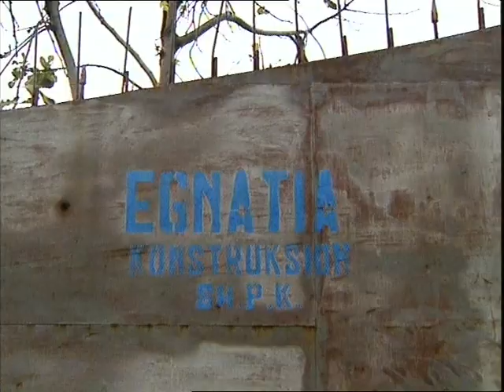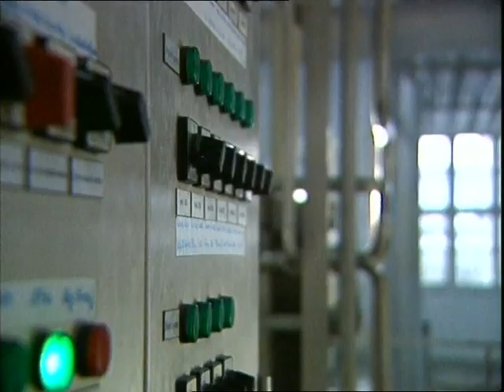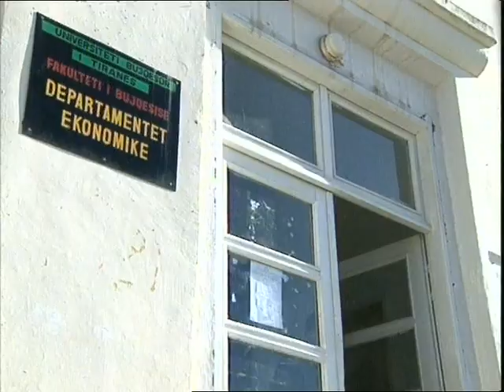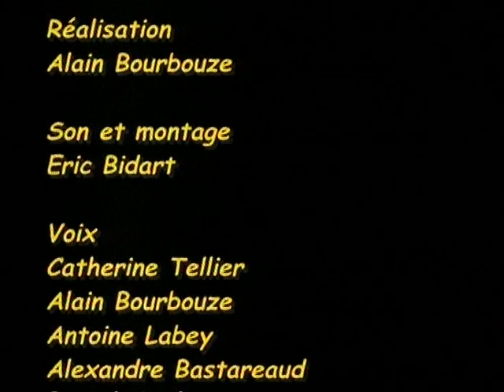Les beaux bidons de lait de la belle Albanie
Les Albanais sont de gros consommateurs de lait et de produits laitiers. Malgré les différentes crises qui ont secoué le pays depuis 10 ans, l'Albanie est devenue presque autosuffisante, ce qui est une vraie prouesse.
-2001-